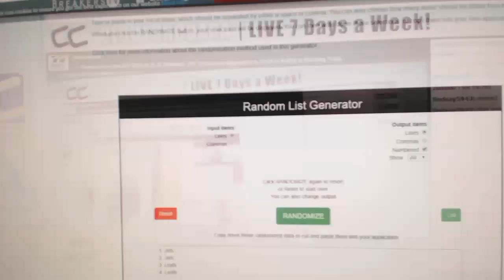Multi Randoms - C&C GB #11,152